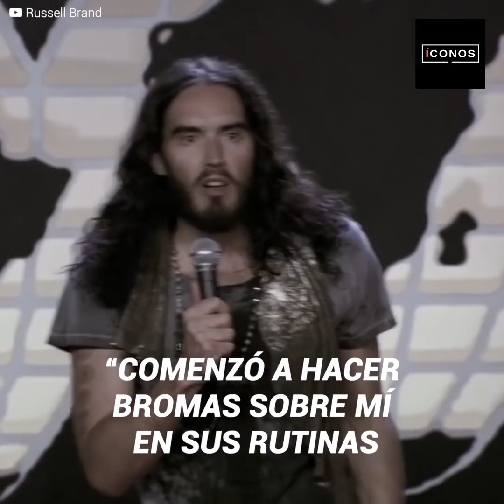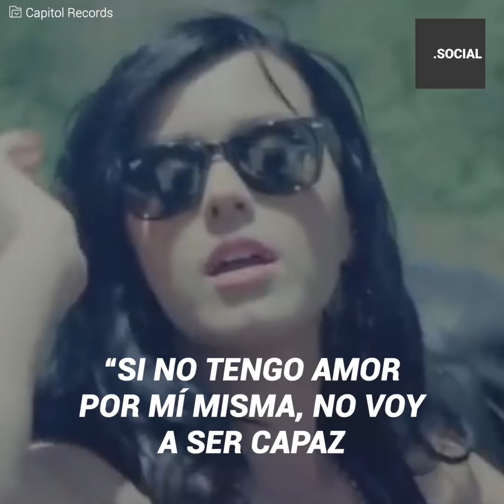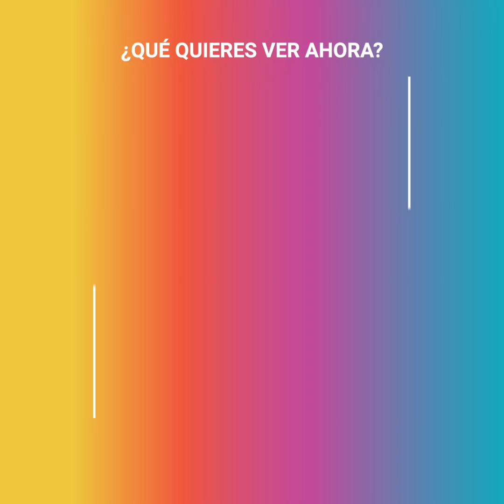A Katy Perry la dejaron por mensaje de texto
“Russell me informó que se divorciaría de mí por mensaje de texto. Así de cruel, así de cierto”. Katy Perry estaba en la cima de su carrera cuando el mundo se le desmoronó. Afortunadamente decidió tomar cartas en el asunto y volver a levantarse.